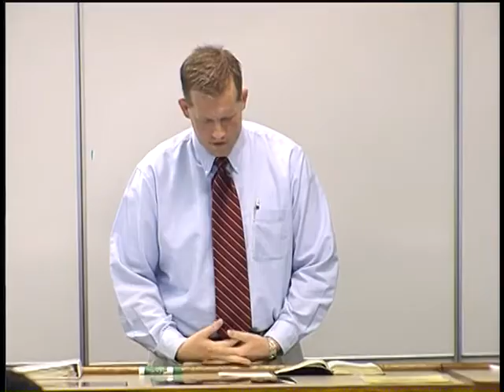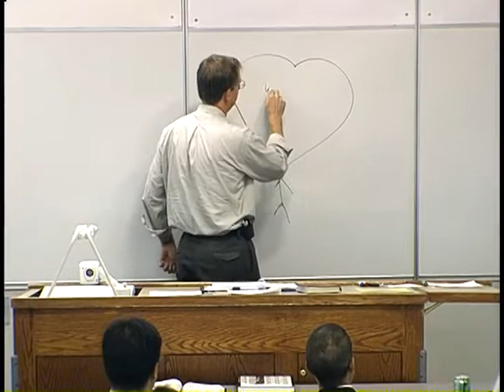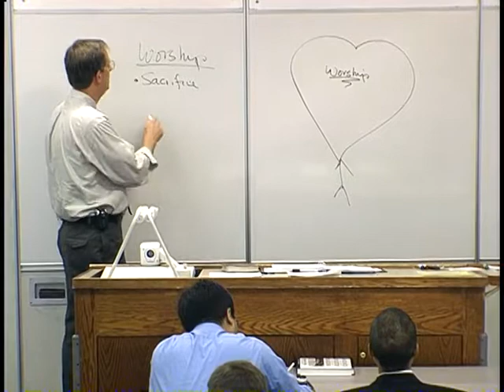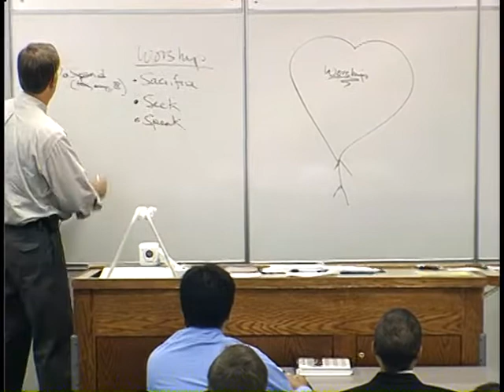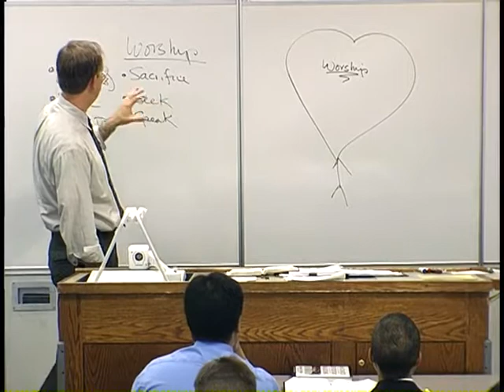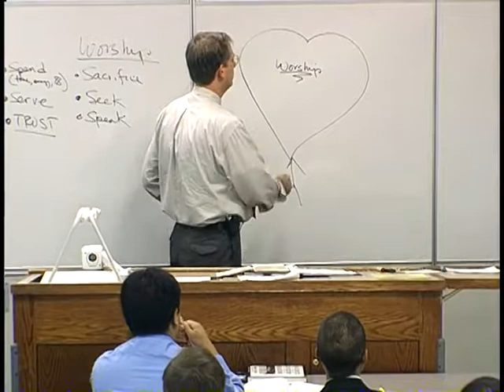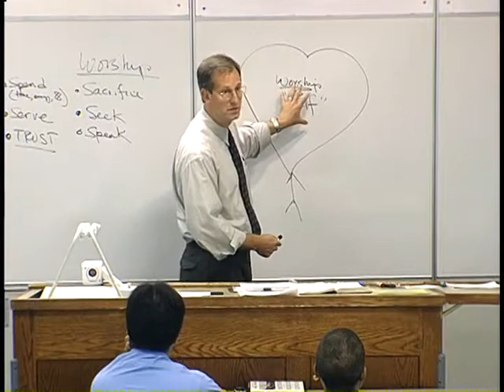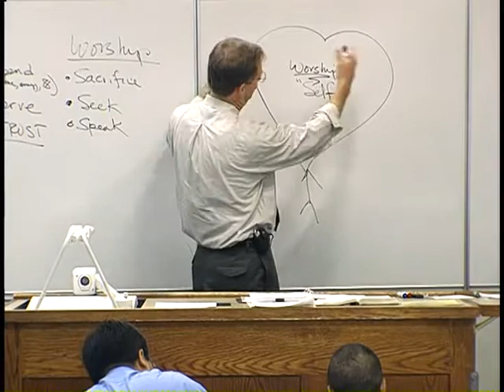Lecture 5: Pastoral Counseling - Dr. Stuart Scott